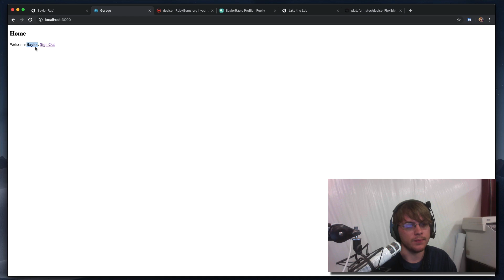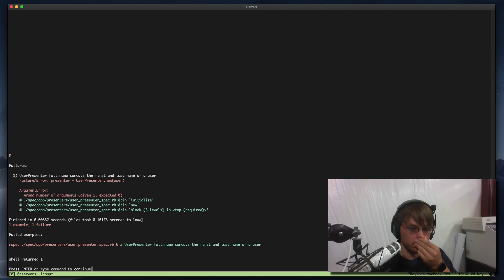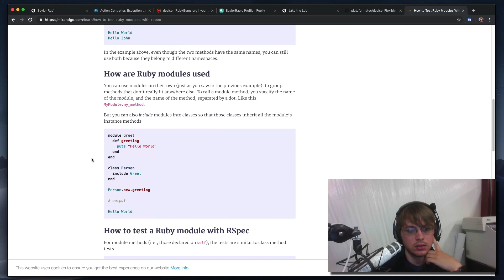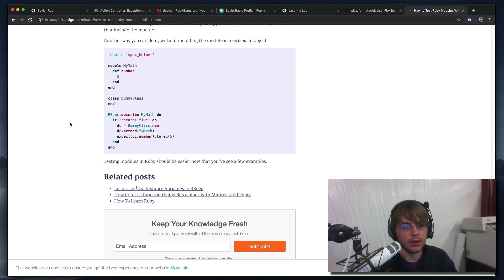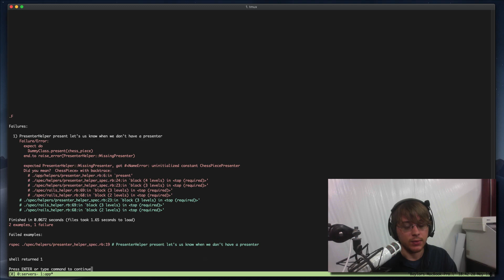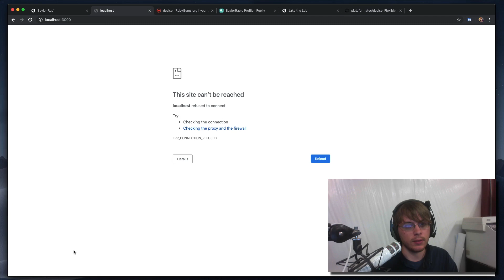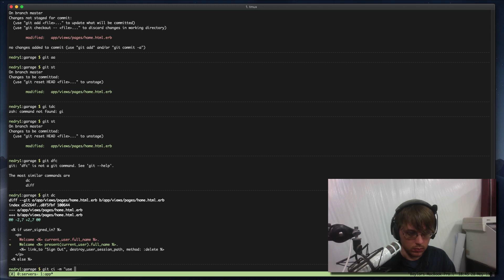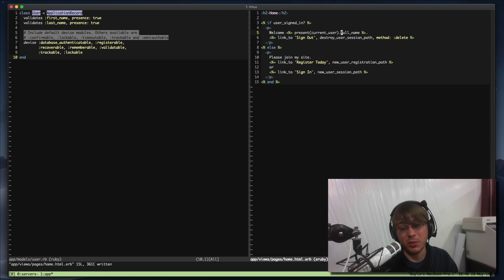Model Presenters from Scratch | Ruby on Rails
In our Ruby on Rails application we'll implement an old school pattern called the "Decorator Pattern" or "Model Presenter" that has been forgotten in the modern web developer handbook.